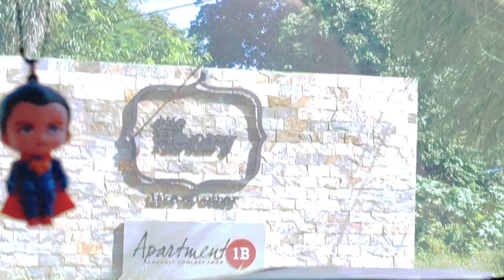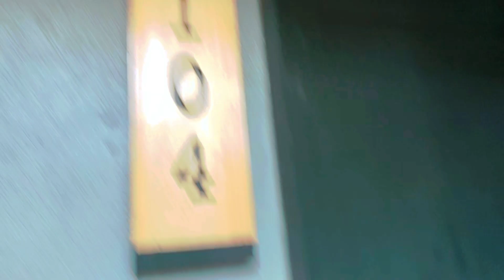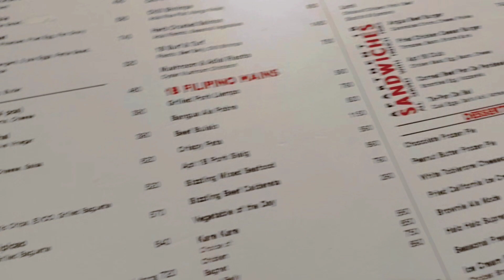THE HENRY RESORT, TARAMINDU, LAIYA BATANGAS!!! PART 1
Island Hopping ✅️
Snorkling ✅️
Kayaking ✅️